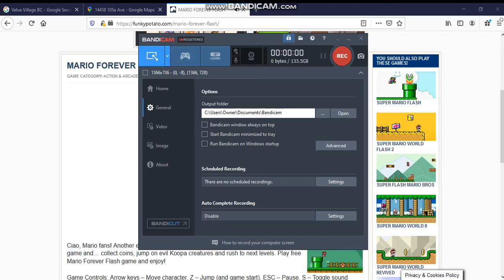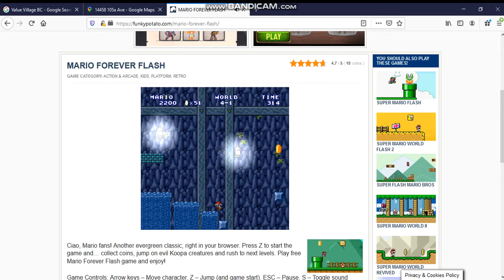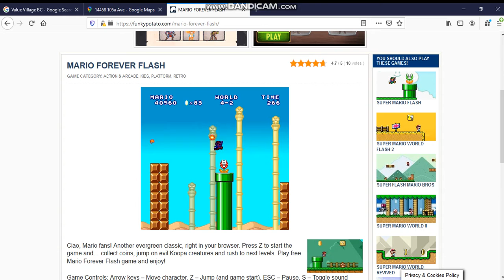Mario Forever Flash (Part 76)